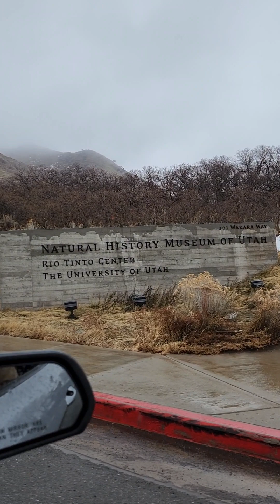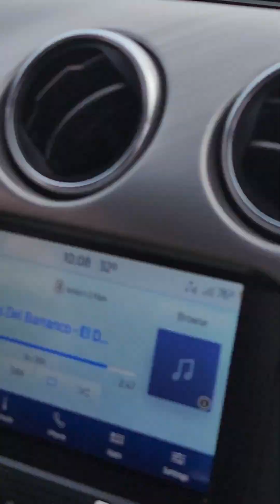2023 SALT LAKE/ PARK CITY UTAH VACATION, SNOWMOBILES, WILDLIFE, DINOSAUR MUSEUM, BURIED WATERFALL